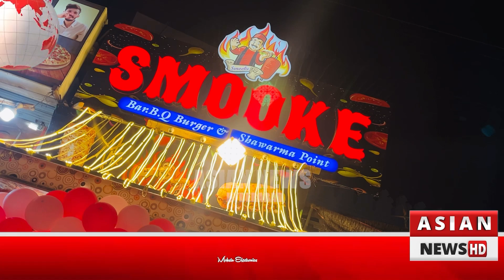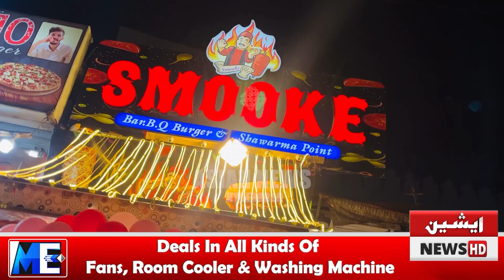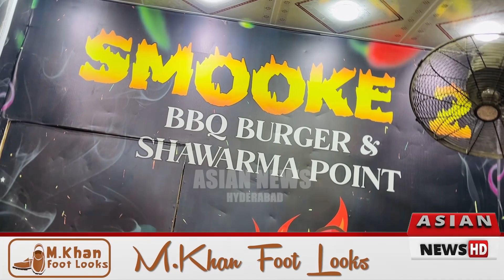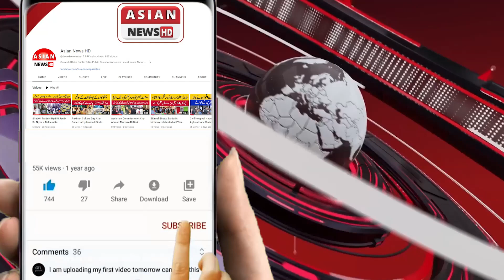Smooke Bar B Q & Burger Ki 2nd Branch Ka Iftetah Kardia Gaya | Asian News HD Hyderabad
2 برگر خریدنے پر ایک برگر مفت،اسموک بار بی کیو برگر کی دوسری برانچ کا شاندار افتتاح،5دن کی دھماکے دار آفر کا آغاز کردیا گیا،مزید احوال ارباز اعوان کی اس رپورٹ میں
پتہ:اسموک بار بی کیو برگر پکا قلعہ چوک حیدرآباد